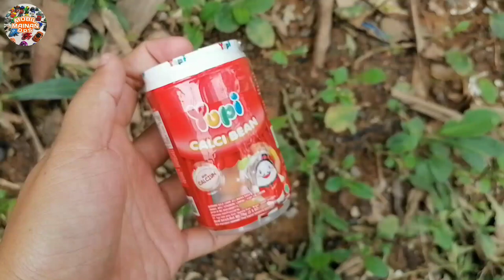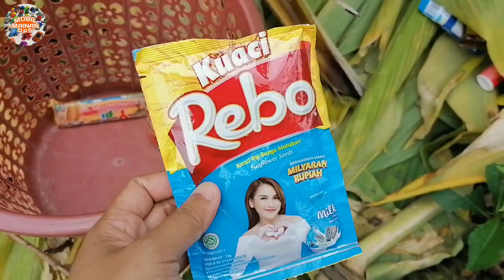Hunting Permen Yupi, Lolipop, Surprice Egg, Marshmello, Es krim, Masakan, Balonku, Chocolate Candy 1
Hunting Permen Yupi, Lolipop, Surprice Egg, Marshmello, Es krim, Masakan, Balonku, Chocolate Candy